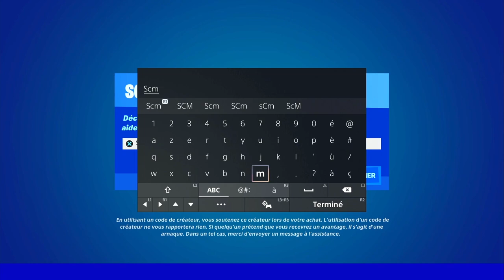INFLIGER DES DÉGÂTS A DES ADVERSAIRES AVEC UN FUSIL DE TIREUR D'ÉLITE FORTNITE, GUIDE EMPLACEMENT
▬▬▬▬▬▬▬ • BIENVENUE 😍 • ▬▬▬▬▬▬▬

▬▬▬▬▬▬▬ • PARTENAIRES 💪 • ▬▬▬▬▬▬▬

👉StealthGamer:
"SOISCOOLMEC"
"STRIKESOISCOOL"

TikTok "SoisCoolMecYTB"
👻Snapchat "soiscoolmec"

.▬▬▬▬▬▬▬ • TOP DON 💰 • ▬▬▬▬▬▬▬

▬▬▬▬▬▬▬ • MUSIQUE OUTRO 🎵 • ▬▬▬▬▬▬▬